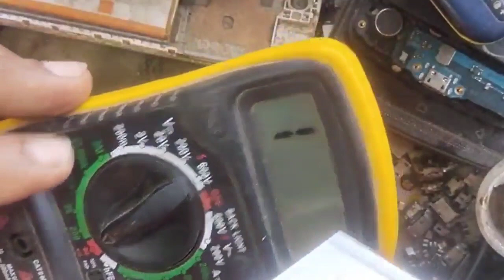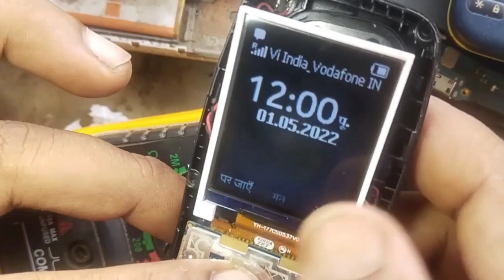Nokia 105 sim problem